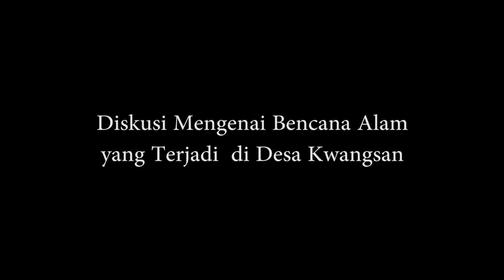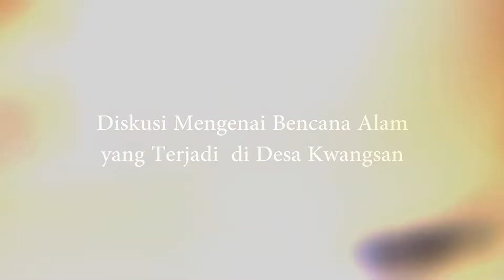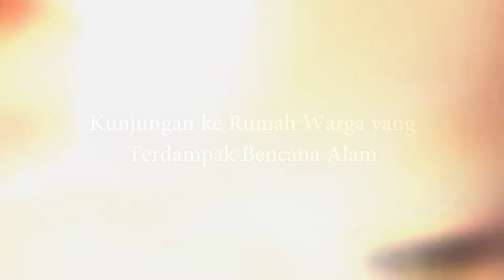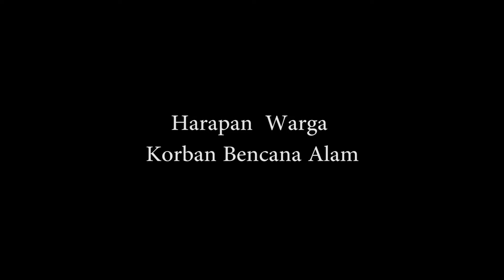Adam Rusydi Berikan Bantuan untuk Korban Puting Beliung di Desa Kwangsan Kec. Sedati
Adam Rusydi Anggota Komisi E DPRD Jatim didampingi BPBD Jatim Berikan Bantuan Secara Simbolis Untuk Korban Puting Beliung di Desa Kwangsan Kec. Sedati